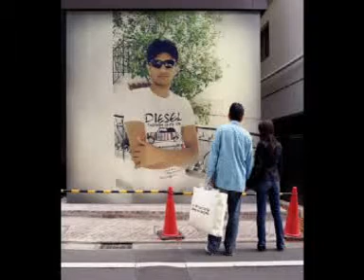doorie by (atif aslam) photo slide show (abrar maken)